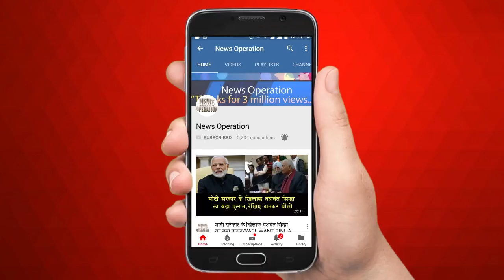लोकसभा में शशि थरूर का सबसे सीरियस भाषण, देखिए/ THAROOT SPEECH IN LOKSABAHE